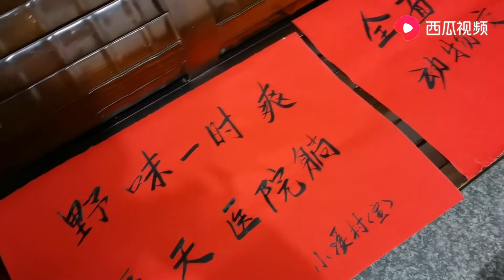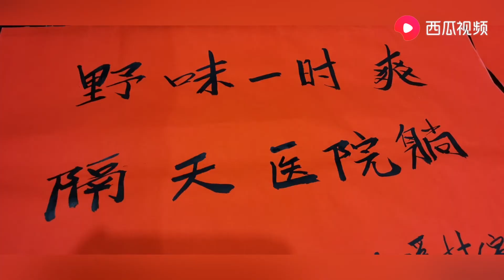公公几年没写毛笔字，今天提笔，看看在写什么